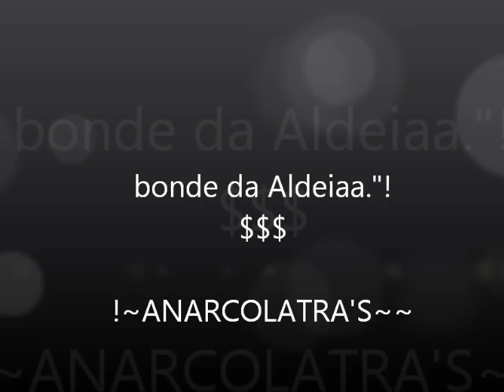MC VITINHO BONDE DE CARAPICUIBA part 2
sóo quem éee